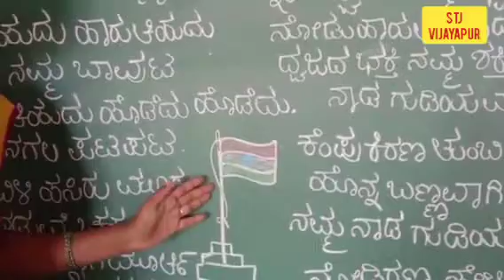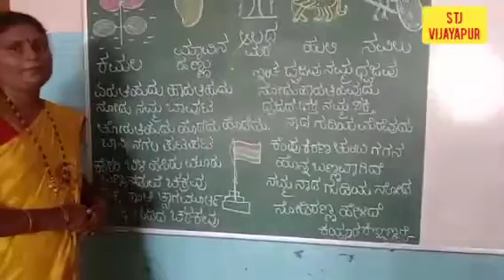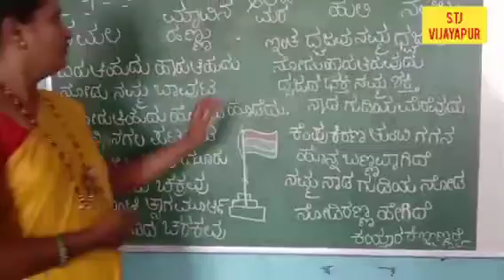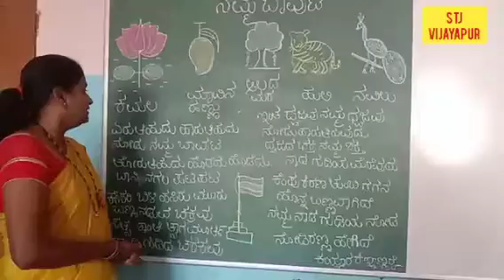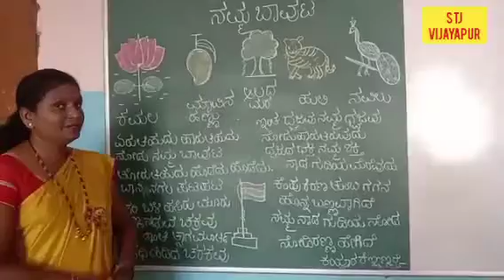Poem -2 Namma Bavuta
Class II Kannada Ptd. by Mrs. Vijaya Lokur